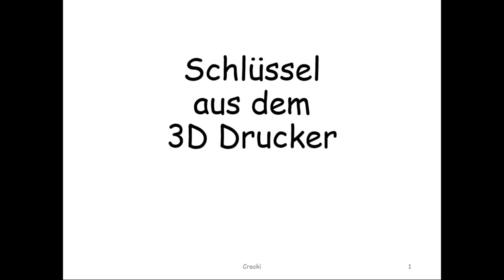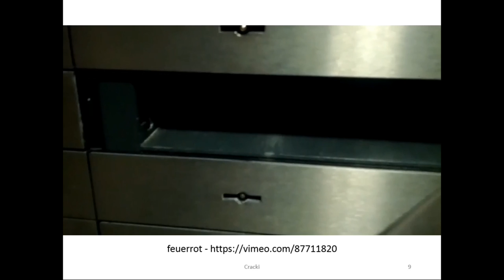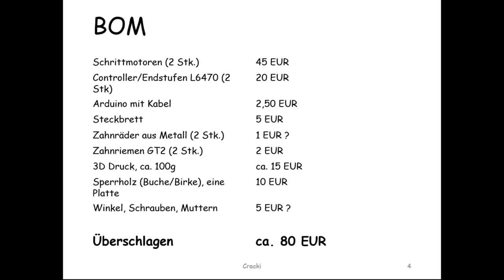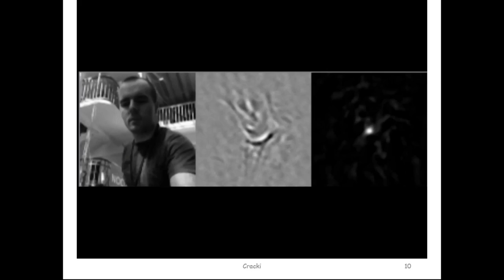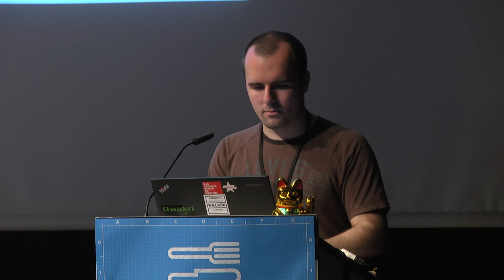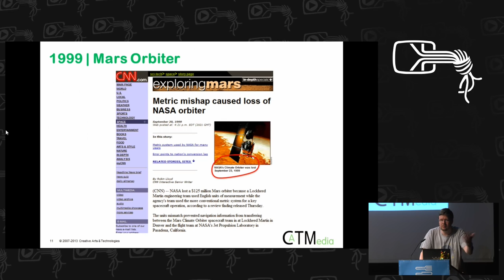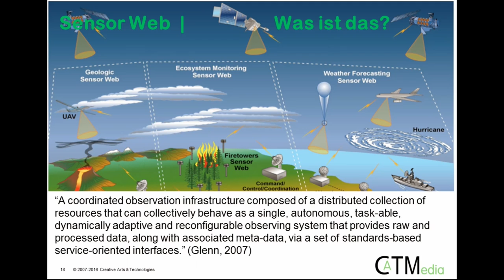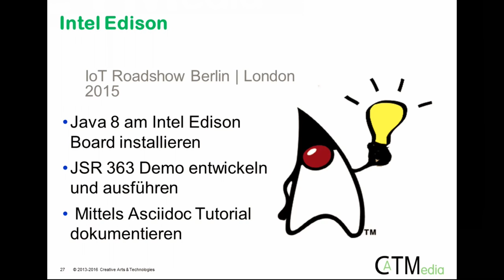Eve Entropia: Lightning Talks 2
4 x 15min

Eve Entropia